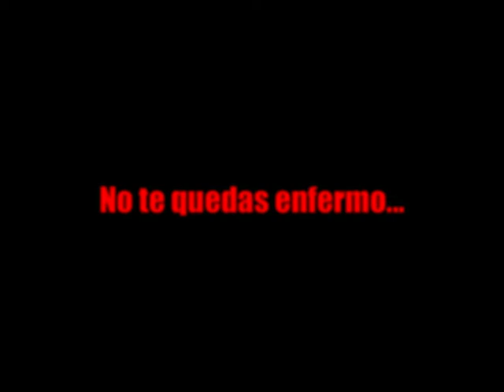PELAGIC FEVER - TRAILER by Antonio Varcasia - Videospin - Reality Fishing - 2005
One of our old videos, in Ebro's Delta with Hipolito Mercadal, Carlos Viladieu, Antonio Varcasia - Edited by Antonio Varcasia in 2005 for Videospin (DVD).